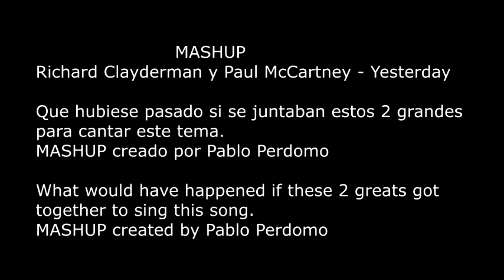Paul McCartney Ft Richard Clayderman - Yesterday (MASHUP)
Richard Clayderman y Paul McCartney - Yesterday

Que hubiese pasado si se juntaban estos 2 grandes
para cantar este tema.
MASHUP creado por Pablo Perdomo unicamente por Hobby sin fines de lucro, todos los derechos de las canciones son de los propietarios.

What would have happened if these 2 greats got
together to sing this song.

MASHUP created by Pablo Perdomo solely by non-profit Hobby, all rights to songs are owned by the owners.